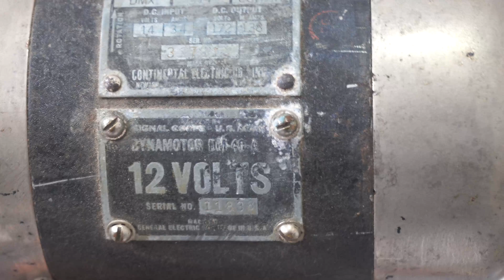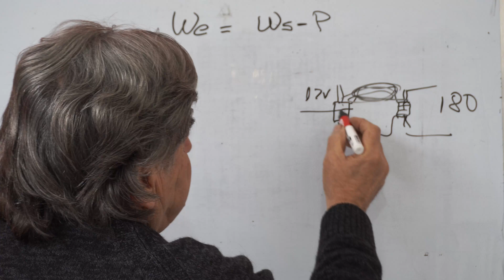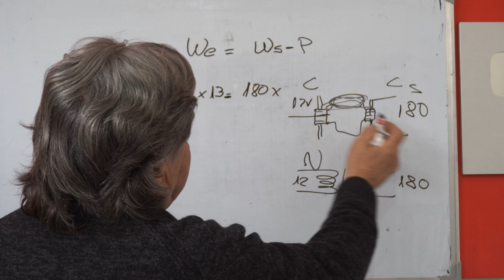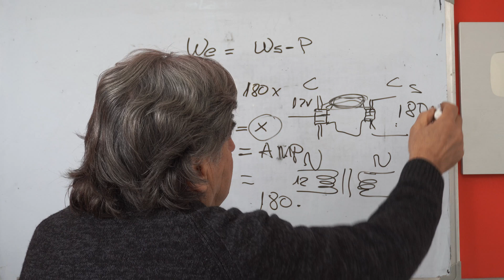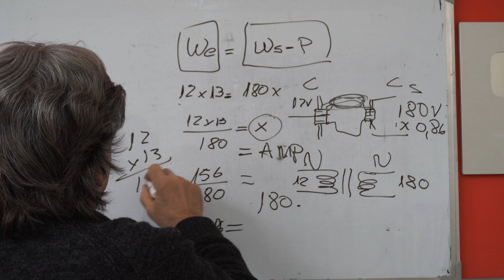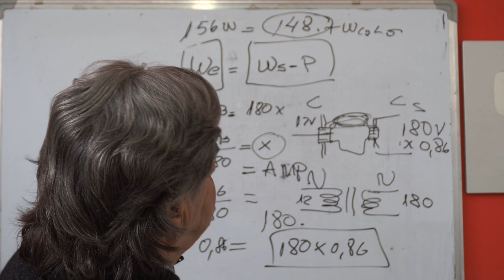CONVERTIDOR ROTATIVO de 12v DC a 180v DC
¡Muchas gracias!